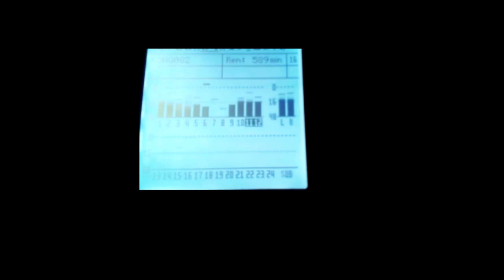Moonbeam Rainbow Dolphin Kiss - A Bass Guy Show - May 29, 2020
On YouTube since 2006. Live Streaming since 2013.
Live every Friday at 2pm EST Montreal time.
Musician with spinal damage in Montreal.

Music, travel, local life and more.

Moonbeam Rainbow Dolphin Kiss - A Bass Guy Show